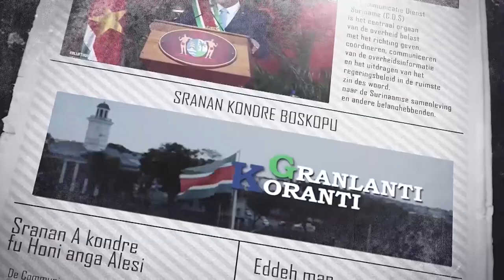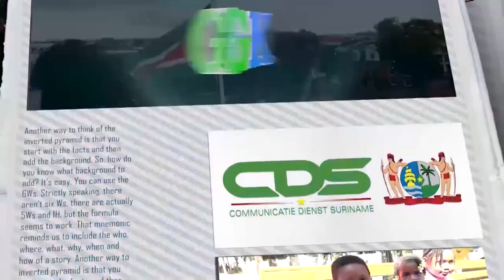𝔾ℝ𝔸ℕ𝕃𝔸ℕ𝕋𝕀 𝕂𝕆ℝ𝔸ℕ𝕋𝕀 (AUCAANS) DD 6 SEPTEMBER 2021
De onderwerpen in deze aflevering zijn:
- President Santokhi met ministeriele delegatie in Nederland
- Presidentieel werkbezoek aan Nederland hoogtepunt van herstelde relatie
- Top Braziliaanse leger ontmoet President Santokhi